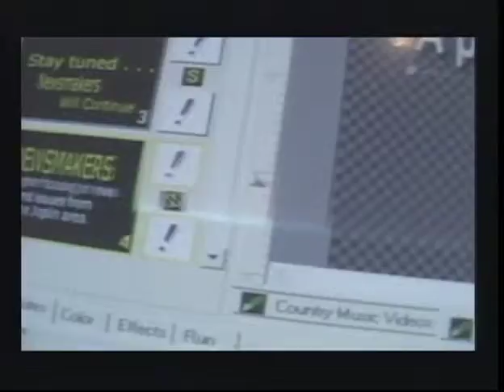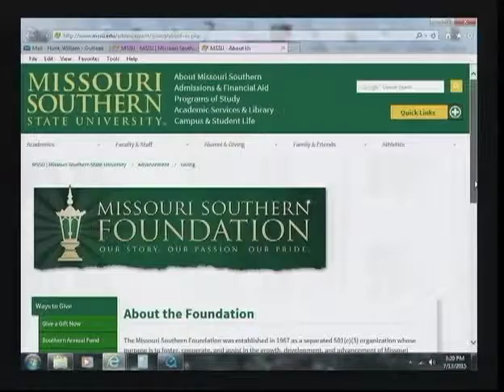KGCS Newsmakers Brad Hodson 7 13 15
Judy visits with Dr. Brad Hodson, MSSU's Executive Vice President.